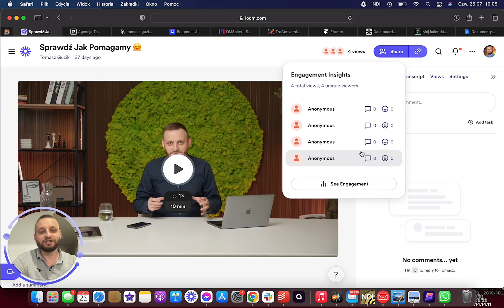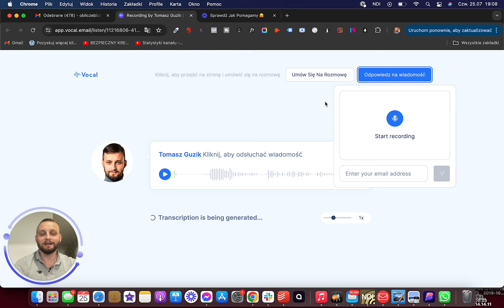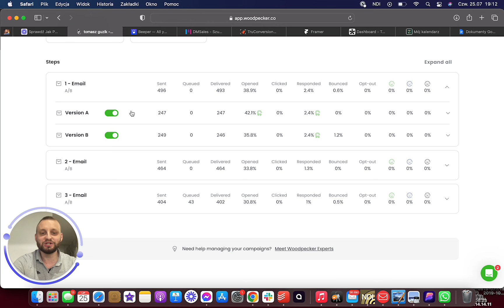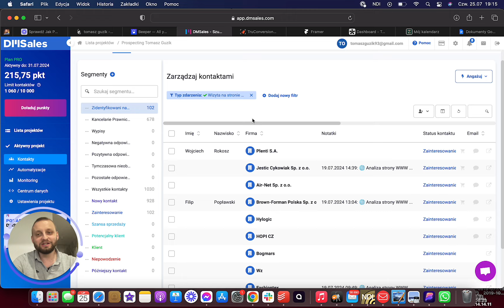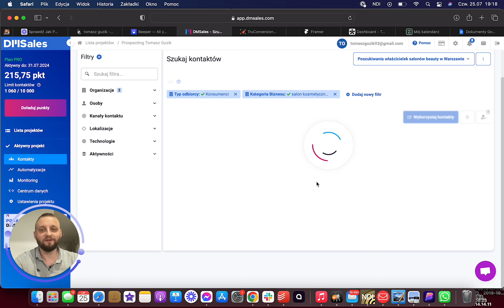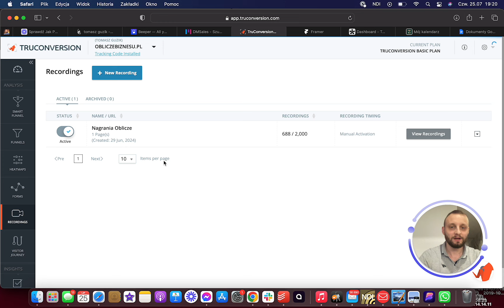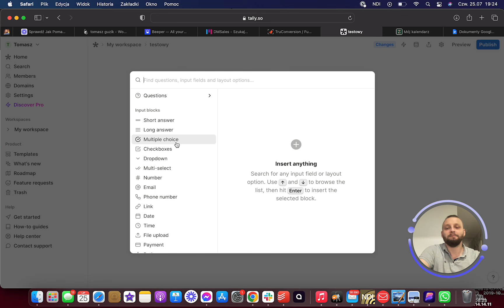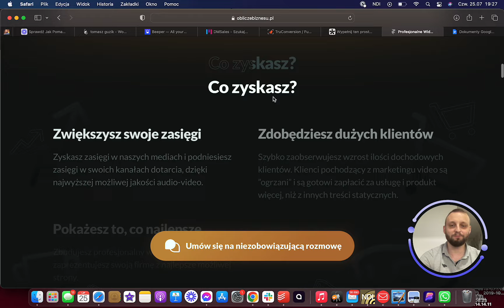Ranking TOP 10 Narzędzi Sprzedażowych Dla Biznesu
👉 Zarezerwuj darmową konsultację lub zadzwoń 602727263
👉 Masz Duże Zasięgi? Zmonetyzuj Je z Nami

Sprawdź ranking top 10 najlepszych narzędzi do sprzedaży dla biznesu. Gdy budujemy proces sprzedaży b2b będziemy potrzebowali dobrać odpowiedni zestaw narzędzi tzw. stack narzędziowy do pełnej obsługi sprzedażowej klientów. W tym materiale pokazuję top 10 narzędzi do marketingu i sprzedaży, które pomogą Ci poukładać Twoje procesy obsługi zapytań (wpadających leadów). Pomogą Ci zwiększyć ilość klientów w biznesie, oraz podnieść współczynnik konwersji. Ten ranking narzędzi sprzedażowych dla biznesu powinien obejrzeć każdy przedsiębiorca, który chce wdrożyć w firmie więcej automatyzacji, podnieść poziom świadomości dzięki mierzeniu ścieżki konwersji przy użyciu analityki internetowej, poukładać proces za pomocą centralnego systemu CRM np. CRM pipedrive.

[00:00:00]: Wprowadzenie i cel filmu

[00:00:15]: Loom - narzędzie do nagrywania Wideo Sprzedażowych i instrukcji

[00:02:45]: VocalEmail - Narzędzie do notatek głosowych w e-mailach

[00:04:02]: PipeDrive - CRM do zarządzania sprzedażą

[00:07:00]: Woodpecker - automatyzacja cold mailingu

[00:09:15]: Beeper - centralizacja komunikatorów

[00:10:47]: DMSales - identyfikacja leadów na stronie i odkrywanie leadów za pomocą sztucznej inteligencji

[00:14:06]: TrueConversion - zaawansowana analityka internetowa

[00:17:01]: Framer - budowanie stron internetowych

[00:18:52] Tally - narzędzie do formularzy

[00:21:55]: Kalendarz Zencal - planowanie spotkań online